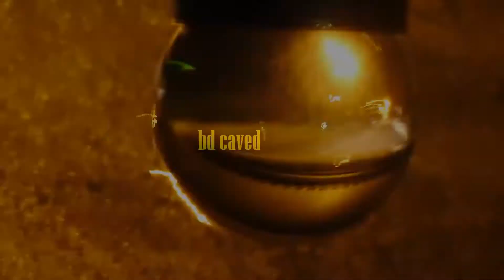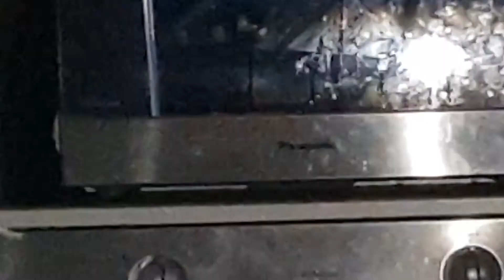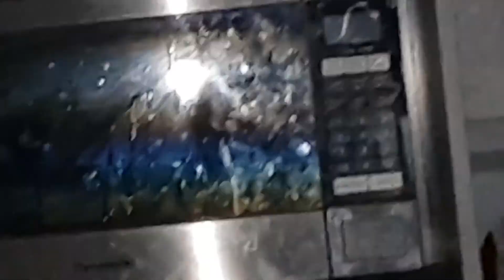the shadow diaries: micro-wavin :-) [a nomad production for the love of light]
shadow situation documented for the great good in the quest for higher knowledge. all insight welcomed, mystery moments of my own making.. a nomad production [nofx no edit no filters no tricks no rush no limit gnosis].
phone footage captured on the morning of 8 Feb 2021 in the midst of an internet crisis.. hence the delay in uploading.. there is a second half of pure micro wave gander and orb light love interaction I'm happy to upload if anyone has an interest.. in any case.. much love to all :-)